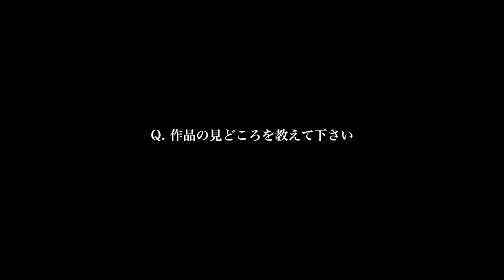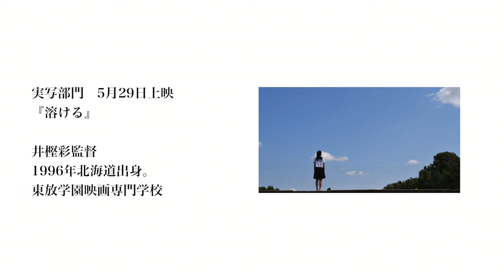『溶ける』東京学生映画祭インタビュー